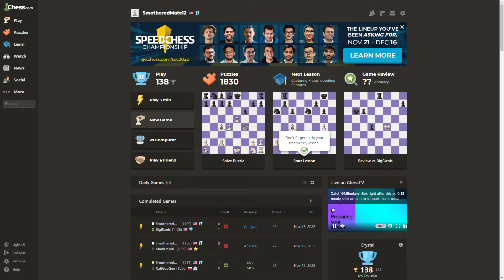He Lost Every Single Duel! # 383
He Lost Every Single Duel!